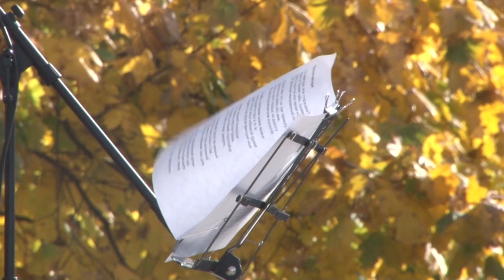Поэзия русской души